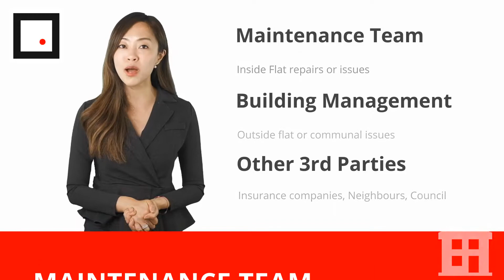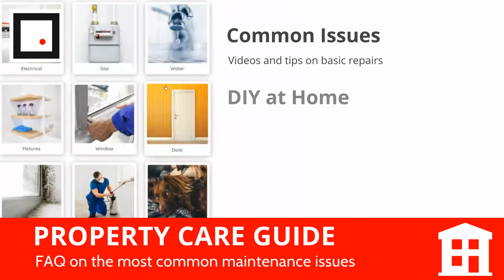Property Care (Cantonese)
Whilst renting your London property, you may need help with property maintenance repairs.

If you still need further assistance you can reach out to our Guest Services Team who are on hand to assist